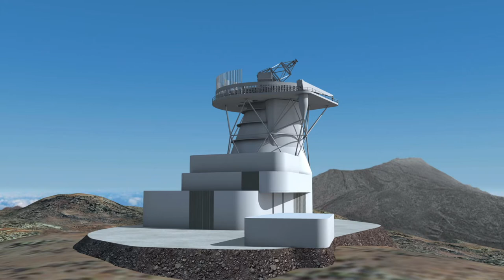EST Presentation, Rome, 5 October 2017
The first European Presentation of EST will take place on Thursday,  5 October 2017, at 09:50, at the prestigious location of the Accademia Nazionale dei Lincei (Pallazzina dell'Auditorio - Via della Lungara 230, Rome). This video shows the announcement of the presentation.